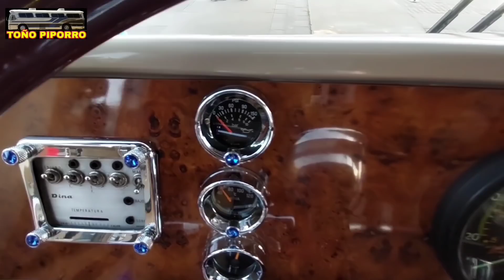AUTOBUSES - MOTORES - INTERIORES Y MAS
Les dejo este video de Magníficos Autobuses con sus Motores Rugiendo y admirando sus interiores.